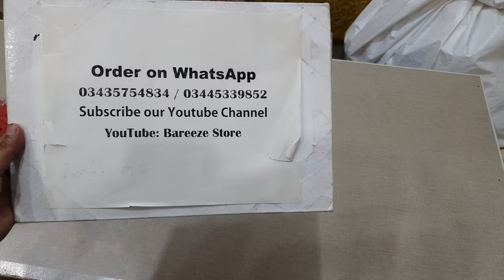2024 New Summer SALE Dresses Bareeze Volume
AOA everyone 😊

Bareeze outlet price
Bareeze Karandi Retail vol
FALL WINTERS 2023
Bareeze winter sale
Bareeze new arrival 2024
Bareeze Master Replica Winter Sale
Bareeze Replica Pure Cotton Lawn New Designing
Bareeze Cotton Lawn
Bareeze Indian shaawl
Bareeze Indian collection 2024,
Bareeze boneza 2024,
Bareeze shaawl wedding 2024 collection 100% original,
Bareeze original design 2024,
Bareeze mehndi dress 2024,
Bareeze mehndi shaawl 2024 design,
Bareeze Wedding dress original,
Bareeze Stiching dress 2024, design,
bareeze summer sale 2024,
bareeze sale august 2024,
bareeze two piece,
bareeze three piece suit
bareeze unstitched sale 2024,
bareeze unstitched suits,
bareeze unstitched lawn 2024,
bareeze unstitched collection,
bareeze velvet collection 2024
bareeze velvet shawls,
Bareeze fabric,
Bareeze design,
Sale pakistaniclothes,
Bareeze boneza,
Bareeze winter collection,
Mareena Collection,
Pakistan shreet style,
Bareeze chrinkle,
Bareeze Winter Collection,
Bareeze 2023 collection,
Bareeze sale,
Bareeze dress desig
Bareeze Tropical,